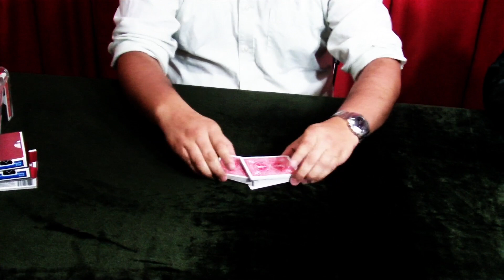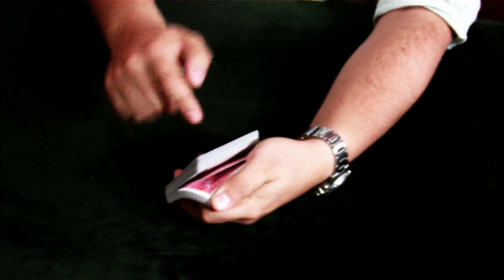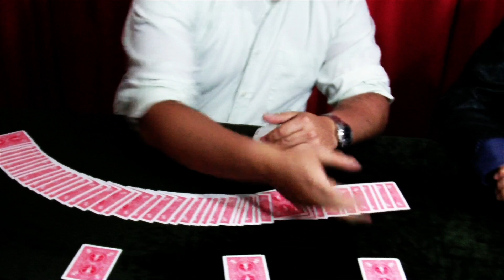Alexander Cid "Decisiones" 2014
Nuestro amigo el mago Alexander Cid nos sorprende con un clásico juego de magia con cartas. Todo esto y mucho mas lo puedes aprender